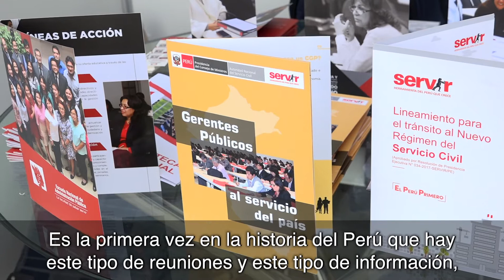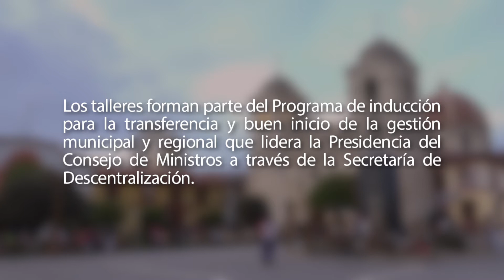Jefe del Gabinete inauguró taller de capacitación para los alcaldes electos de Junín.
Las nuevas autoridades municipales y regionales del país deben trabajar con humildad para recuperar la confianza de la población, subrayó el presidente del Consejo de Ministros, César Villanueva Arévalo, al inaugurar el taller de inducción para los alcaldes electos de Junín.

“Recuperar la confianza significa trabajar con humildad, juntarnos, hacer el esfuerzo conjunto. La confianza es la herramienta más fuerte que tiene un país y una autoridad. Y para tenerla, debemos hacer las cosas con honestidad y honradez”, enfatizó.